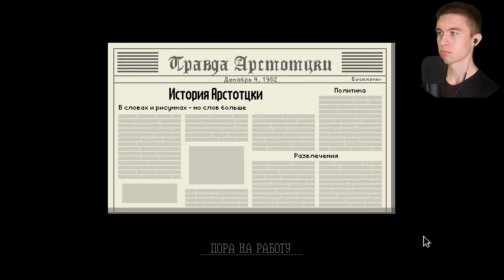СЕКТАНТЫ ► Papers Please #4